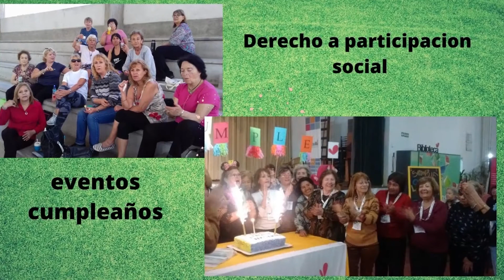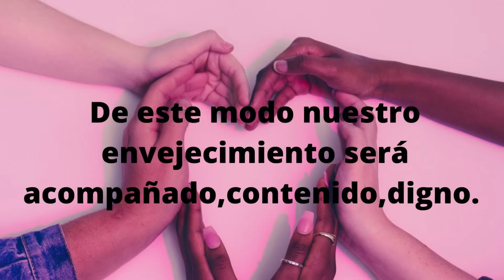Taller de Informática 3 - UPAMI 2021